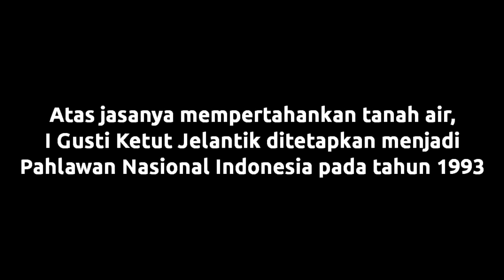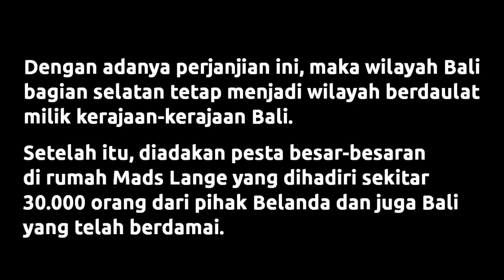Kenapa Bali Berperang Melawan Belanda? │ Sejarah Perang Puputan Jagaraga & Kusamba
Semua tentang Bali Episode 1

Ini adalah video bagian pertama perang puputan di Buleleng & Klungkung tahun 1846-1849.
Video bagian kedua akan tayang nanti, stay tune ya guysss...!!!